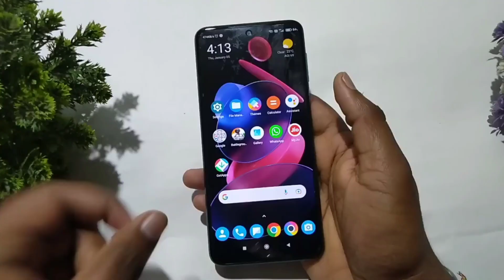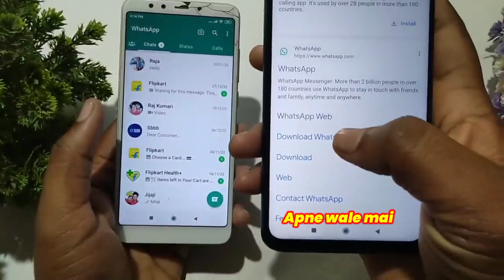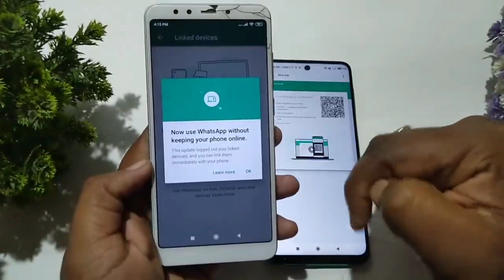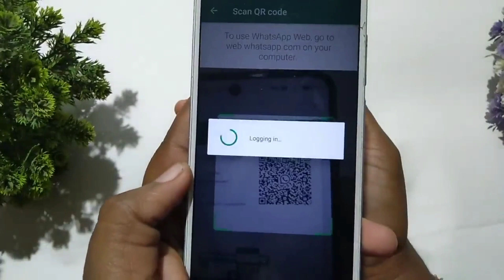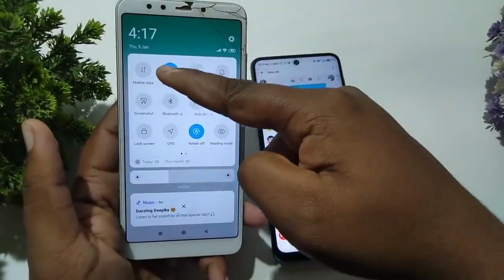😱( 2 mint मैं h@ck ) bina admin ki permission ke whatsapp group ka admin kaise bane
what's app group admin kaise bane | bina admin ke permission ke whatsapp group ka admin kaise Bane

So guys aaj ke is video mein ham log baat Karne Wale Hain ki kisi bhi WhatsApp group ka admin kaise Bane vah bhi Bina admin ke permission ke and kuchh basic and bahut hi useful tricks bataunga jisse aap log without admin permission ke WhatsApp group ka admin ban sakte ho and han last mein Ek Aisa trick bataunga jisse aap 2 minute mein WhatsApp group admin ban sakte ho agar aapko Janna hai to aap is pure video ko end Tak dekhiaega & comment section mein bataega ki aapke liye yeh trick work kar raha tha ki nahin

🔴 Cover Topic:-

1▪what'sapp group admin kaise bane
2▪kisi ka bhi what's group admin kaise bane
3▪how to make admin in any what's app groups
4▪ how to become a group admin in what's app in hindi

that knowledge & wisdom with a lot of people so that they should also grow

Digital Abdulla - Abdulla
From - west bengal -   ( India )